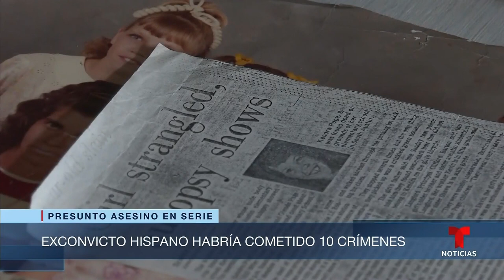Regresa a la cárcel un posible asesino en serie | Noticias Telemundo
Video oficial de Noticias Telemundo. Raúl Meza Jr. había estado preso en la década de 1980 por matar a una niña de 8 años, su condena era a 30 años pero cumplió solo 11 por buena conducta. Ahora, en libertad llamó a la policía para confesar otros dos crímenes y creen que cometió otros.